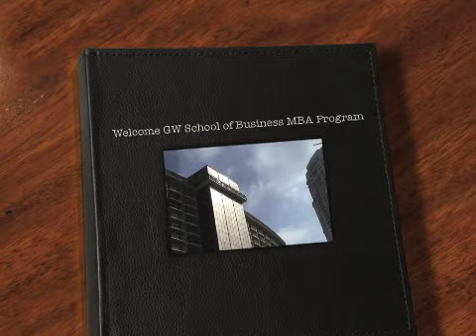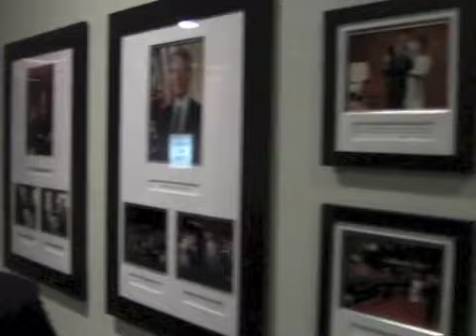Special Video Message from Ilemona Salifu HR Century Plaza to GW MBA School of Business Faculty